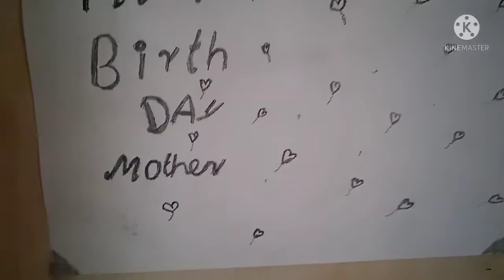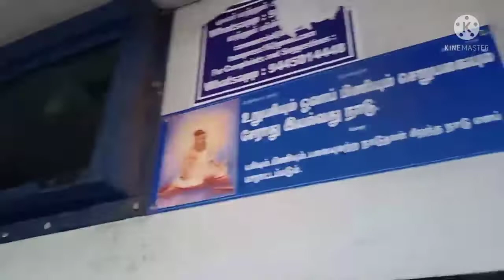We Are Finally go Trichy in AC Bus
In this video I am show
I travel thoothukudi to trichy 1 hour journey in tamil in sheehan riya channel.

and i daily put video
I put vlog travel and shorts

thankyou..

bye bye👋👋👋👋